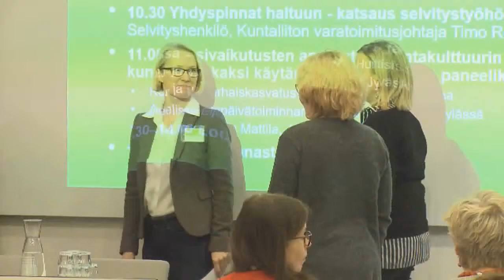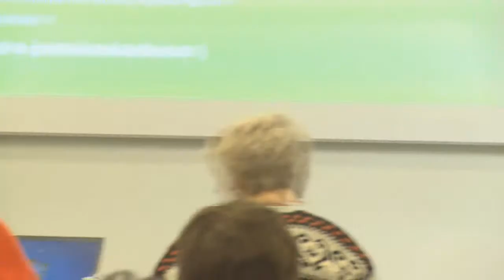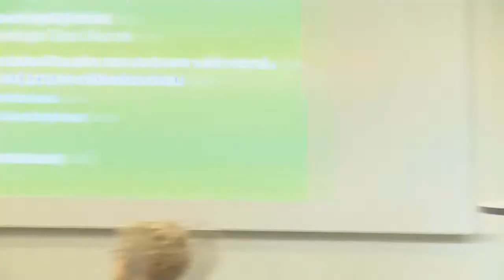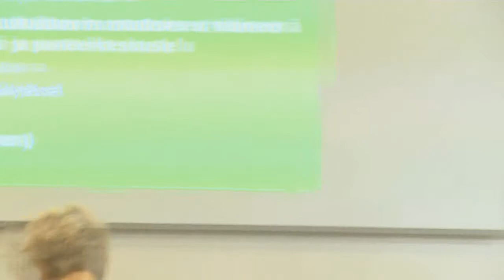Paneelikeskustelu lapsivaikutusten arviointiin liittyvistä kysymyksistä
Valtakunnalliset LAPE-päivät

Paneelikeskustelu lapsivaikutusten arviointiin liittyvistä kysymyksistä. Paneelin puheenjohtajana Kati Honkanen, projektipäällikkö, THL.